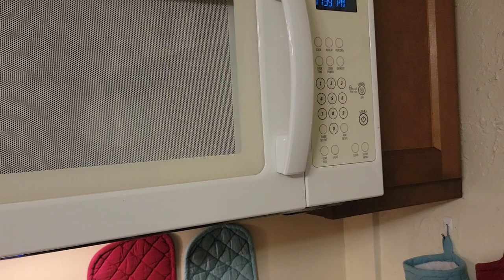Asmr, Making the Perfect Sandwich 🥪 😋 (No Talking)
Enjoy then gentle movements and Prep work of making the perfect sandwich 🥪 Enjoy 😋